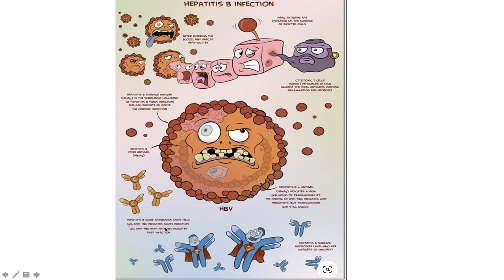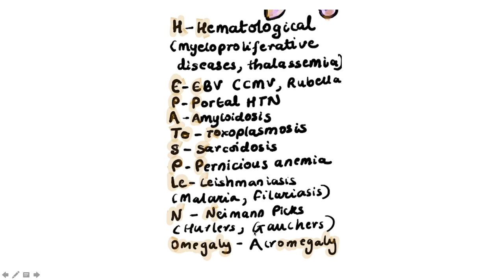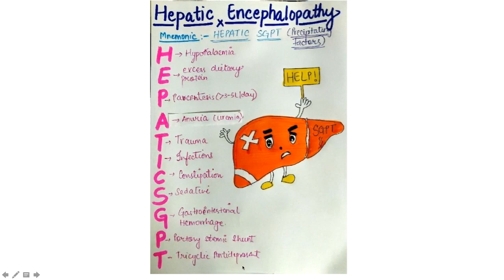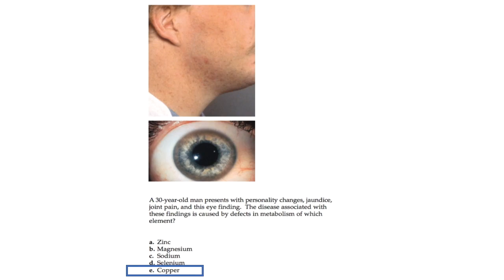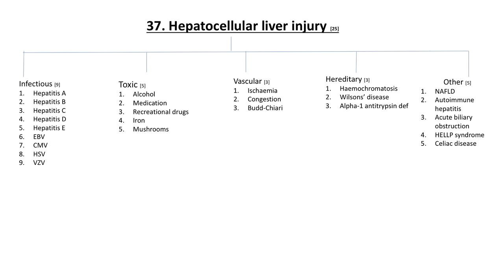Algorithm 37 : Hepatocellular liver injury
Happy Father's Day to all you incredible dads out there! All the very best and I hope you have an amazing day!

Please join me as we explore the many aetiologies causing hepatocellular liver injury on this one [packed with loads of 'dad' jokes, some mnemonics, an OSCE example and scripture]